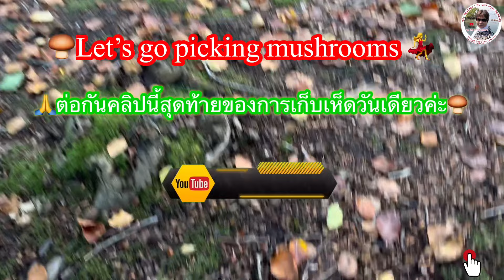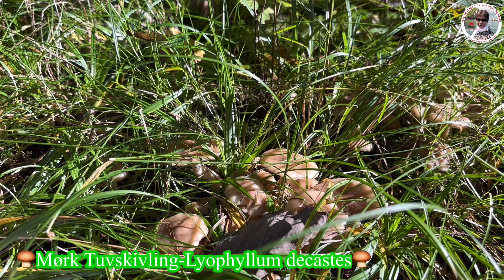เก็บเห็ดดำลือมีชื่อว่าMørk Tuvskivling-Lyophyllum decastes ,ญี่ปุ่นว่าHatake Shimeji🍄‍🟫⭐️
สวัสดีเพื่อนเพื่อนเอฟซีทุกท่านคลิปวิดีโอนี้ถ่ายทำเก็บสวัสดีเพื่อนเพื่อนเอฟซีทุกท่านคลิปวิดีโอนี้ถ่ายทำเก็บเห็ดดำลงชื่อฝรั่งไว้ใต้คลิปนะคะเพื่อนเพื่อนทุกท่านถ้าอยากรู้เค้ามีชื่อว่าอะไรหาตั้งนานกว่าจะได้ชื่อว่าวารู้แต่ว่าเห็ดดำ คลิปนี้ก็เก็บแบบเร่งด่วนค่ะรอรถมารับรีบมากค่ะเก็บแบบรีบรีบต้องขอโทษขออภัยเพื่อนเพื่อนทุกท่านเอฟซีทุกท่านด้วยนะคะขอบคุณทุกกำลังใจ คลิปนี้ก็เก็บแบบเร่งด่วนค่ะรอรถมารับรีบมากค่ะเก็บแบบรีบรีบต้องขอโทษขออภัยเพื่อนเพื่อนทุกท่านเอฟซีทุกท่านด้วยนะคะขอบคุณทุกกำลังใจฝากกดไลท์กดแชร์ให้เอสแอลไลฟ์สไตล์เดนมาร์กด้วยนะคะ🙏🍄‍🟫❤️🇩🇰❤️